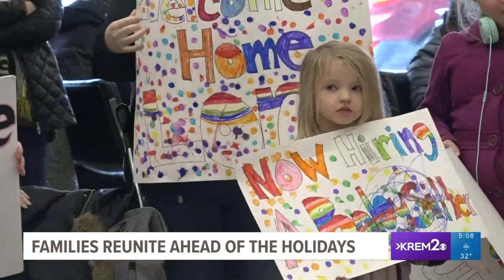Families reunite for Thanksgiving at Spokane International Airport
Friends and families reunited with their loved ones at the Spokane Airport for Thanksgiving. One mother has been waiting 18 months to see her daughter.